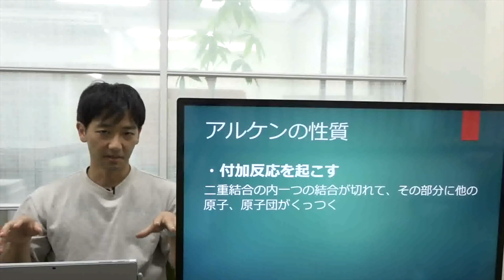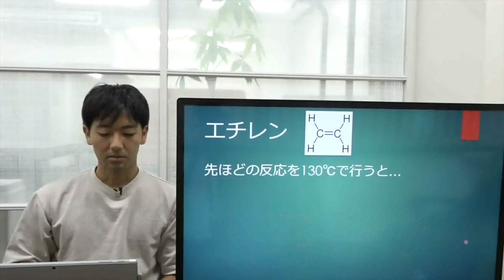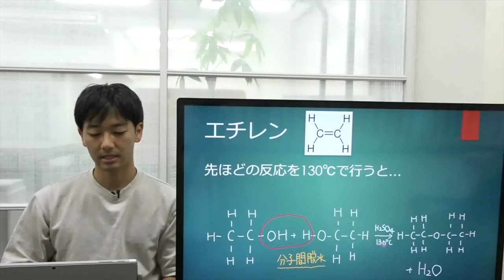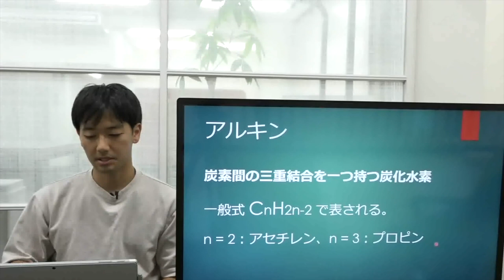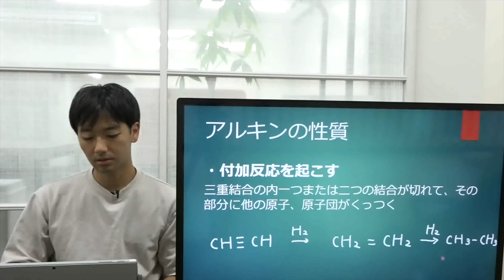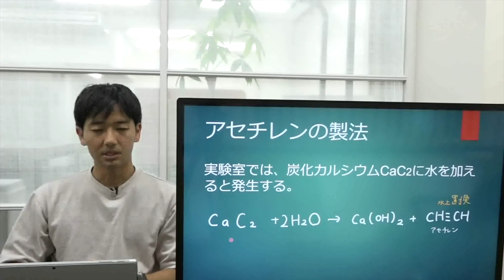【化学】不飽和炭化水素の基本【東大】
楽しく気軽に勉強できる学習動画コンテンツ！【MeTULAB】

スマホで学べるchで東大生と一緒に勉強しよう！